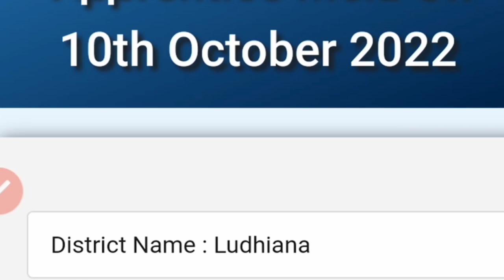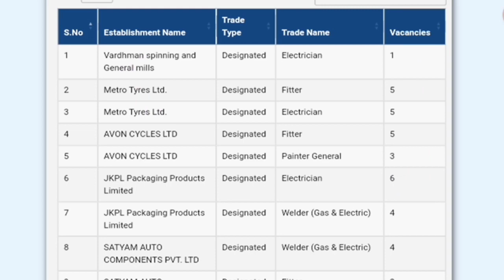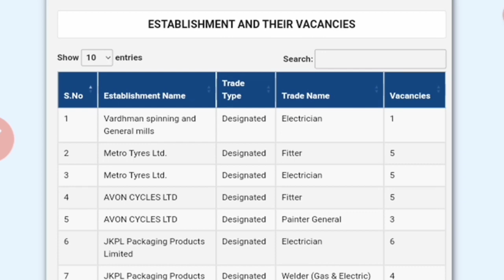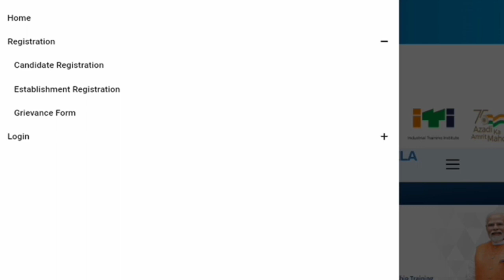apprenticeship mela 2022/Punjab apprenticeship mela 2022/Apprenticship mela Punjab 2022